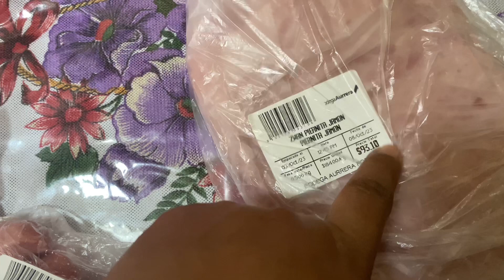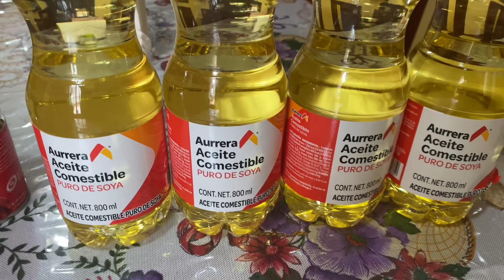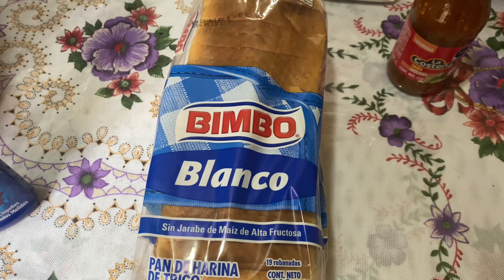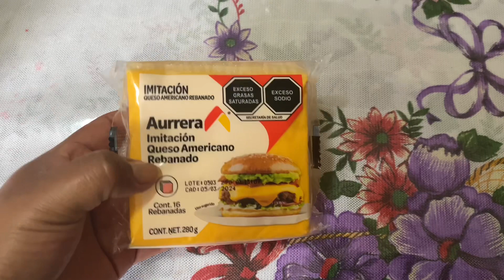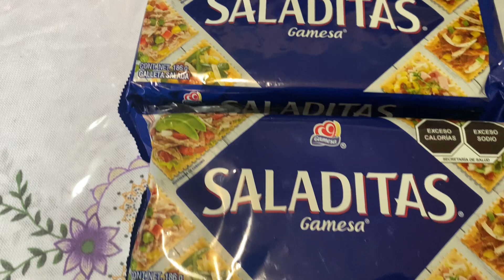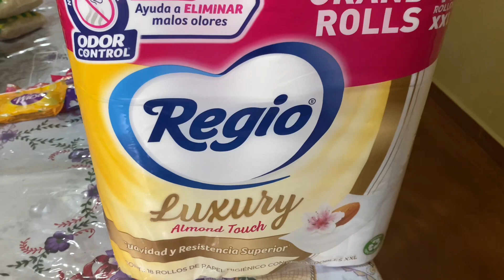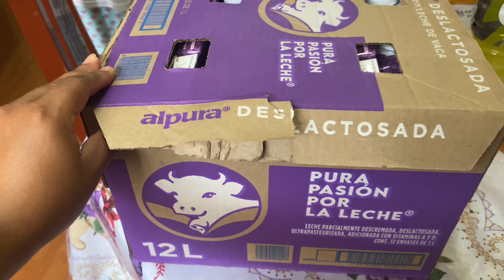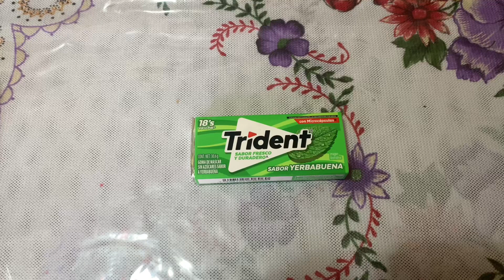DESPENSA HECHA EN BODEGA AURRERA/HAY OFERTAS!!